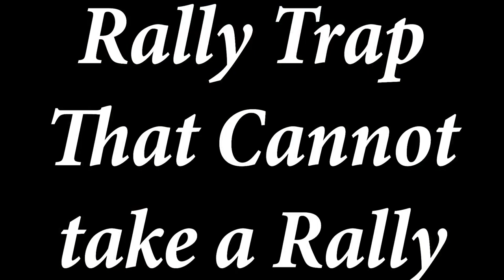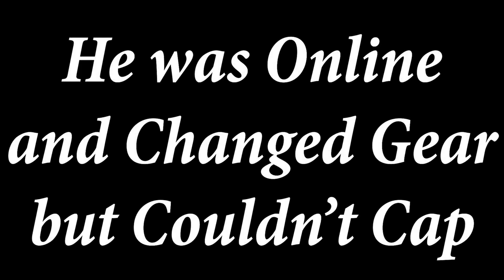Dil lil 3 - The Downfall Of Rally Traps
What does it take to defeat a rally trap?